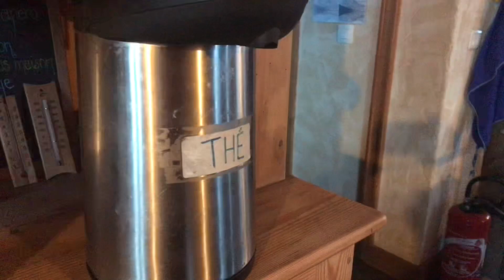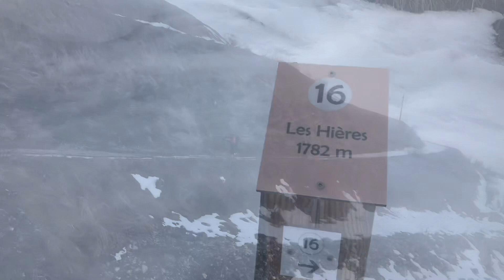Ski de Randonnée au Col Lombard, 5 février 2023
Belle ambiance sur ce Col Lombard entre les Aiguilles de la Saussaz et l'aiguille méridionale d'Arves. Petite remontée au Cruq des Aiguilles et descente jusqu'au hameau des Hieres. Belle journée depuis le refuge du Goleon !